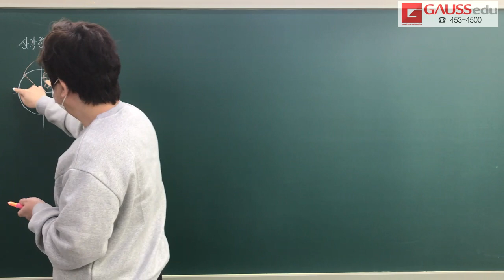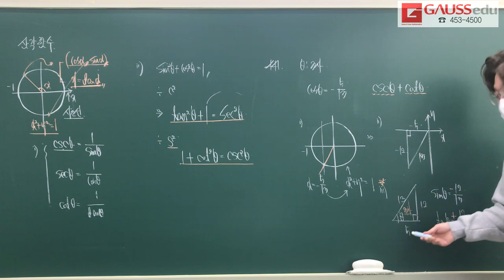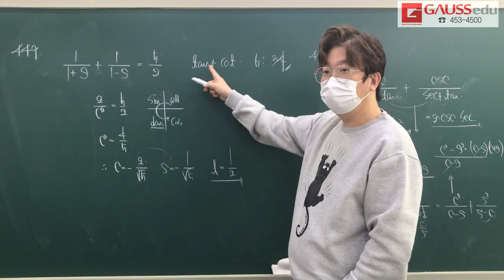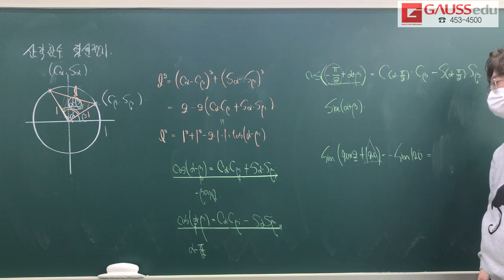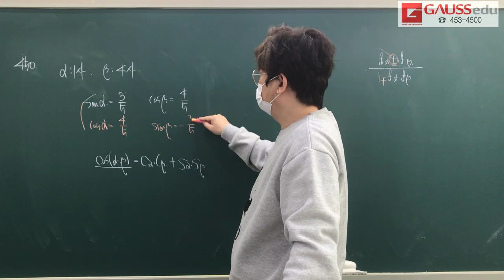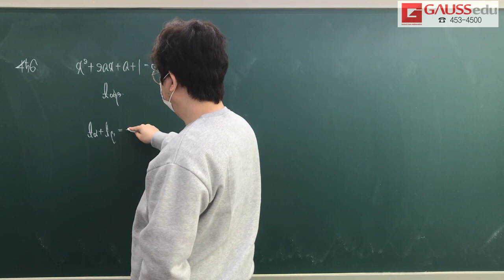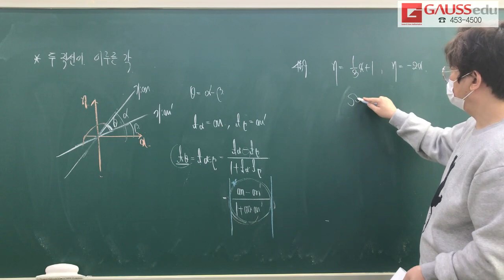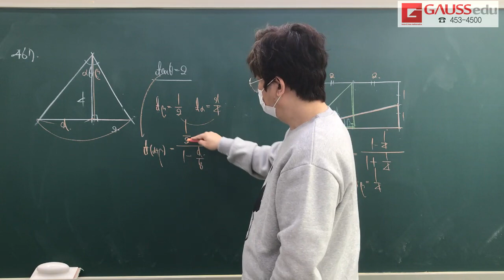쎈 미적분 4단원 유형1~6